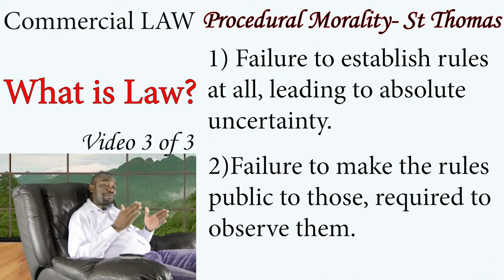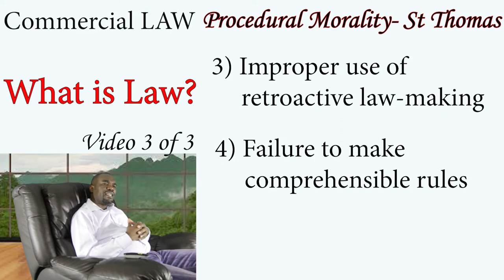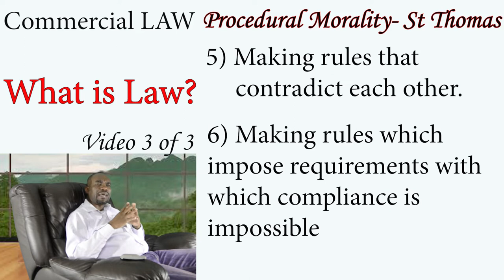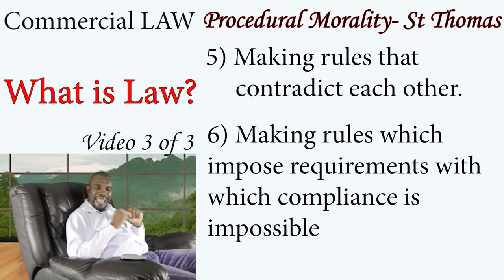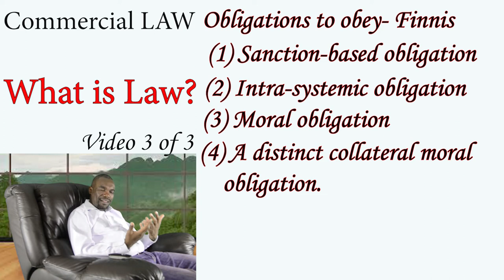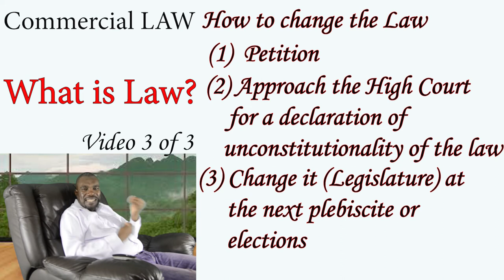Law Tutorial: What is Law (Naturalism & Positivism)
This conversation addresses the debate whether to obey the law or not. Furthermore, how to change the law. Lastly, it also gives an introductory overview of the personal and real rights that are conferred by the law.